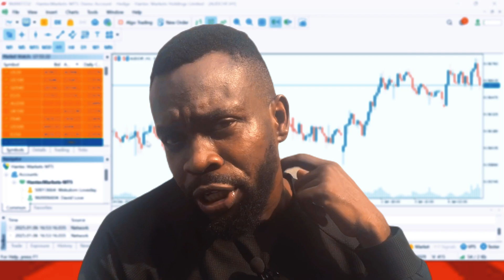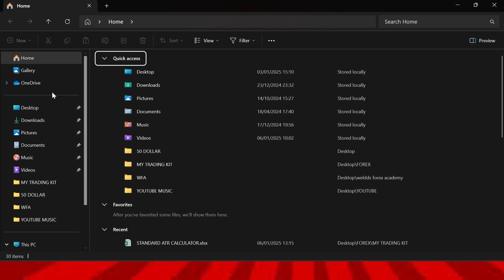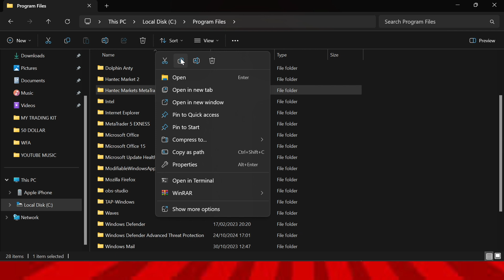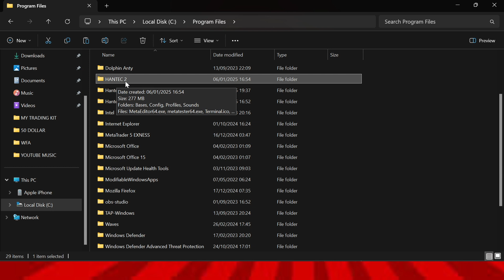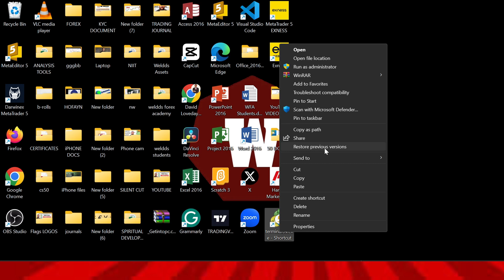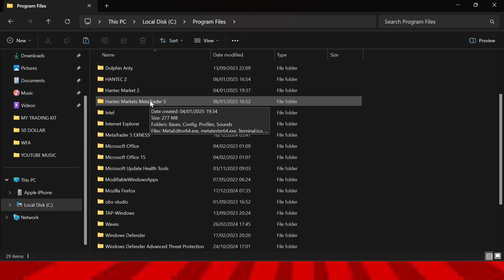How to Install Multiple MT5/MT4 Terminal on the Same PC [2025]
In this video titled "How to Install Multiple MT5/MT4 Terminals on the Same PC [2025]," I show you how to install multiple MT5 or MT5 terminals on the same PC so that you can easily copy trades across your accounts.

How to Copy Trades from one MT4 & 5 to others for Free